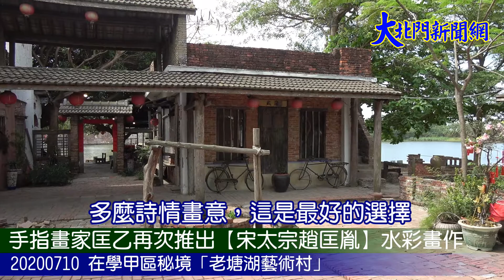20200710 台灣著名手指畫家匡乙在【唐太宗李世民】畫作之後，再次推出【宋太宗趙匡胤】畫作—大北門新聞網